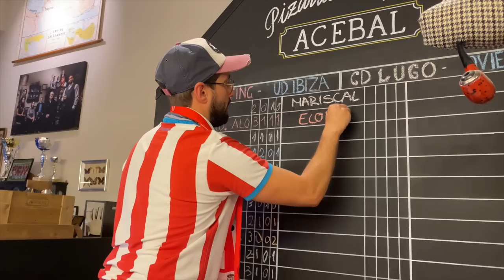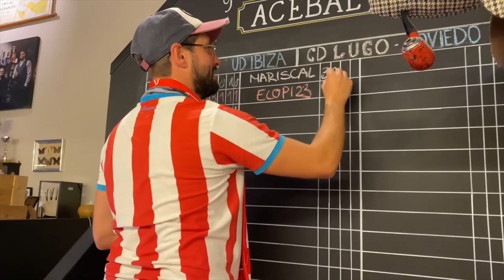¡¡VUELVE JONY!! [DESDE EL MOLINÓN] SPORTING GIJÓN 2-1 IBIZA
Volvemos a El Molinón, estrenamos marcadores, debuta Poli (Barbería Acebal) y ganamos, simple.